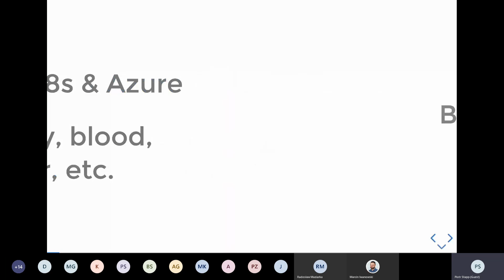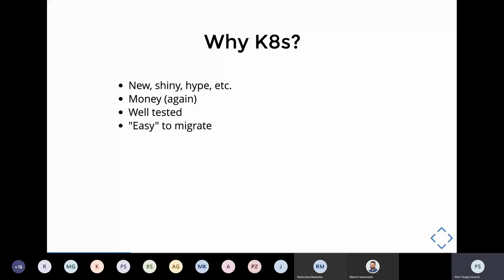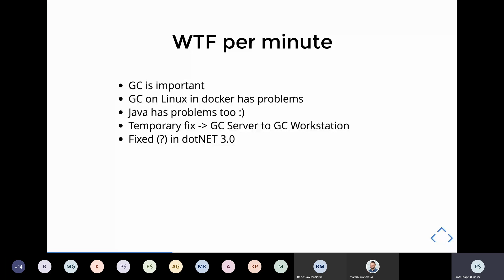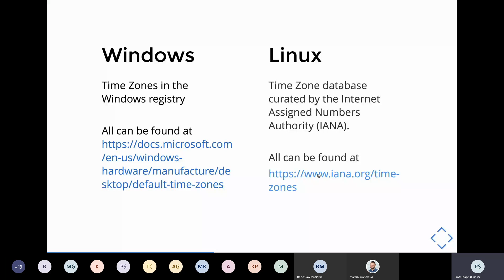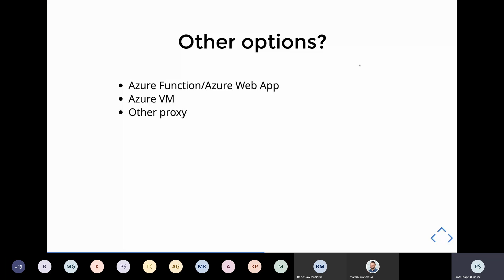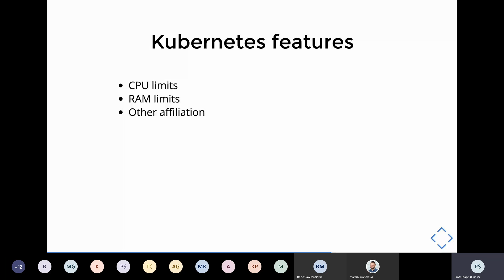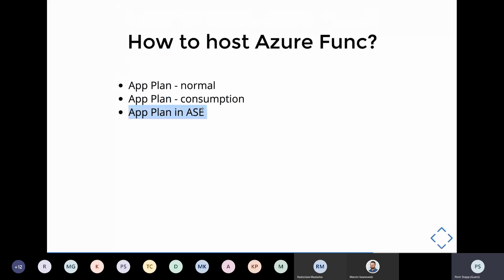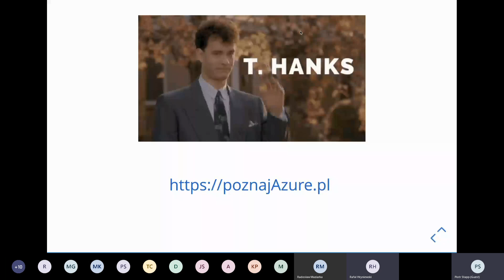Microsoft Azure UG [BIA] #28. Piotr Stapp - dotnet ❤ linux & K8s & Azure